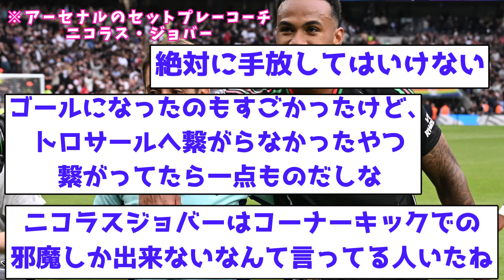【黒幕】アーセナル鬼強セットプレー、全てを生み出す最強の男ｗｗｗｗｗｗｗｗｗｗｗｗｗｗｗ